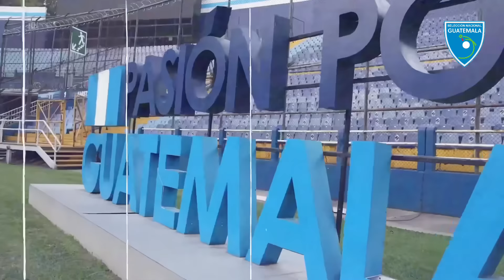NUEVO ESTADIO PARA LA SELECCIÓN DE GUATEMALA | LUIS FERNANDO TENA DA EL OK AL CEMENTOS PROGRESO